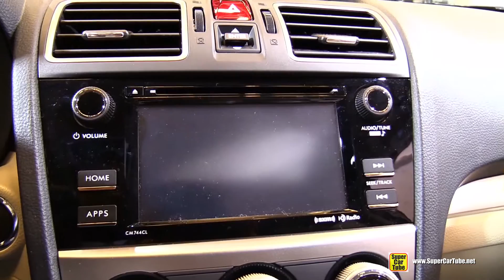2015 Subaru XV Crosstrek AWD - Exterior and Interior Walkaround - 2015 Montreal Auto Show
Our coverage is from Auto Shows in Europe, USA and Canada, Frankfurt, Geneva, Paris, NY, Detroit, Los Angeles…

In most of our videos, we take a look at the exterior design and interior arrangements, so you can receive a general idea and appreciation of a certain brand or model.

We really appreciate all your comments and critics - they help a lot, in building one of the most complete Auto & Vehicle  Channels on YouTube!!!